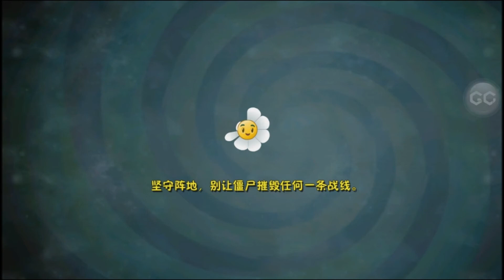[Android] Plants vs. Zombies: All Stars - Kung-Fu Day 5 BOSS First Star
NEW PLANTS, ZOMBIES, BOSS, WORLDS AND MINI GAMES!

New Amazing Videos:
Platforms: IOS, Android,
Publisher: EA - Electronic Arts
Developer: PopCap Games
Video creator: Me (Hawk)
Video concept: Me (Hawk)
Video editing: Me (Hawk)
Softwares: Bandicam, Sony Vegas Pro & Adobe.